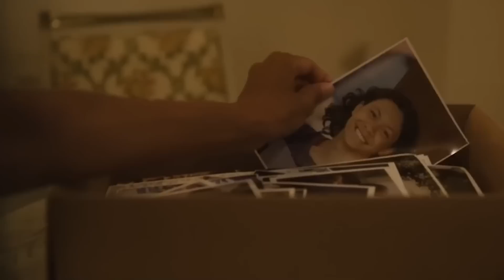Las Familias De Las Víctimas De Dahmer Hablan Sobre La Serie De Netflix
El público estaba con ganas de ver la nueva serie de Netflix sobre Jeffrey Dahmer, pero nadie se preguntó qué pensarían los implicados de la vida real, hasta ahora.

El gran número de películas y series sobre el tema indica que la gente tiene un retorcido afecto por los asesinos en serie. Hollywood lleva tiempo sacando provecho de esto, contando las historias de algunos de los peores asesinos, y el auge de este género solo avivó el fuego.

En los últimos años, vimos dos películas sobre el famoso asesino en serie Ted Bundy: Extremely Wicked, Shockingly Evil, And Vile y No Man Of God.

Pero en lo que respecta a la TV, parece que ningún asesino tuvo tanta repercusión como Dahmer. Mi Amigo Dahmer, del 2017, examina la juventud del Monstruo de Milwaukee, y el documental Conversations With A Killer: The Jeffrey Dahmer Tapes se estrenó recientemente en Netflix.

Ahora, el asesino y delincuente sexual está al centro de Dahmer — Monstruo: La Historia De Jeffrey Dahmer. La serie alcanzó un hito importante para Netflix, superando rápidamente los 300 millones de horas vistas. Pero esta serie tiene sus críticos, muchos de los cuales son familiares de las víctimas de Dahmer. Ahora, esas familias comenzaron a hacerse oír sobre la serie.

A pesar de la popularidad de Dahmer — Monstruo: La Historia De Jeffrey Dahmer, la serie recibió muchas críticas. Algunos titulares fueron en respuesta a un asistente de producción que dijo que las condiciones en el set eran traumatizantes, mientras que otros se opusieron a que Netflix usara la etiqueta "LGBTQ" para el show. Pero la reacción más condenatoria vino de las familias de las víctimas, muchas de las cuales condenaron la serie por ser retraumatizante y explotadora.

En un artículo para Insider, Rita Isbell (cuyo hermano, Errol Lindsey, fue asesinado por Dahmer en el 91) denunció a Netflix por no haberse puesto en contacto con ella siquiera, a pesar de que la serie recreó la declaración que dio en el juicio.

Ella dijo,

"No me contactaron para hablar de la serie. Siento que Netflix debió preguntar si nos importaba o cómo nos sentíamos al respecto. No me preguntaron nada. Solo lo hicieron".

Isbell también añadió, "Es triste que solo estén generando dinero con esta tragedia. Eso es simplemente codicia".

Eric Perry, a quien The New York Times describió como un pariente de los Isbell estuvo de acuerdo, diciendo,

"Es retraumatizante una y otra vez, ¿y para qué? ¿Cuántas películas/series/documentales necesitamos?"

Aunque el cocreador de la serie, Ryan Murphy, tiene fama de crear series violentas y oscuras como American Horror Story, muchos creen que los creadores de la serie debieron tener más tacto con esta historia en particular, teniendo en cuenta el sufrimiento real de las familias de las víctimas.

Eric Wynn, ex artista del Club 219 de Milwaukee, donde Dahmer acudía con frecuencia, también criticó la existencia de la serie en una entrevista con The New York Times. Dijo,

"No podría ser más errónea e inoportuna, y solo busca la atención de los medios".

Para Wynn, quien conoció personalmente a algunas de las víctimas, la serie es especialmente decepcionante viniendo del creador Ryan Murphy, quien también creó la serie inclusiva Pose. Wynn, que es un hombre de color, dijo,

"Quedé impresionado; por fin tendríamos una buena representación. Pero al final, hace esto y ataca a la comunidad gay de color".

Al parecer, Murphy se propuso contar la historia de Dahmer con las víctimas en el centro, algo que los actores enfatizaron en sus apariciones ante los medios. La estrella Evan Peters describió la serie hablando con Netflix Queue diciendo,

"Se trata de cómo la sociedad y nuestro sistema no lograron detenerlo en múltiples ocasiones por el racismo y la homofobia. Todos tienen su versión de la historia".

Pero para algunos familiares de las víctimas, la serie no cumplió ese objetivo. Hablando del efecto de Dahmer sobre la comunidad queer de Milwaukee, Wynn dijo, "Es una cicatriz en nuestra ciudad. Pero para algunos, es una herida que aún no cicatrizó".